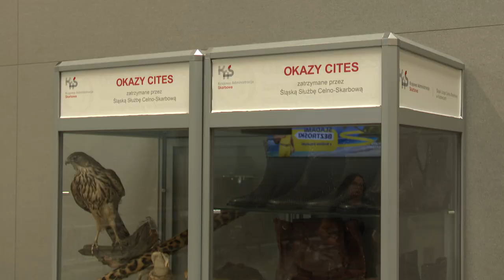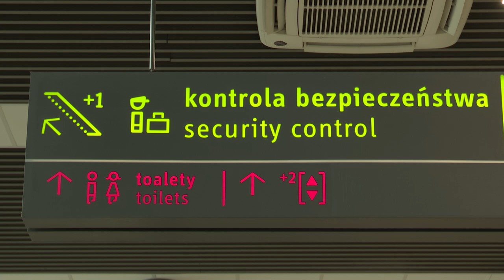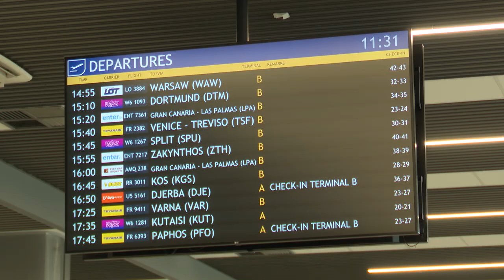Egzotyczna pamiątka 02.07.2024